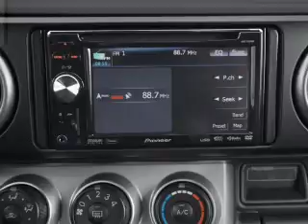2008 Scion xB - Carlsbad CA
Year: 2008
Make: Scion
Model: xB
Trim: Base
Engine: 2.4 liter inline 4 cylinder 16 valve
Transmission: 4-Speed Automatic
Color: Silver
Mileage: 65475
Address:
5555 Car Country Dr